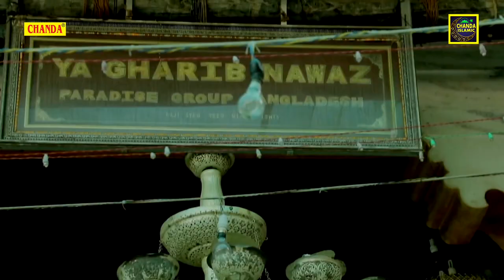New Qawwali 2020 | कौन ख़्वाजा की तरह है | Haji Murad Atish | Superhit Qawwali 2020 | Chanda Islamic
Title Song :- Kaun Khwaja Ki Tarah Hai

Singer - Haji Murad Atish

Fankar :- Murad Aatish

Kalaam :-

Music Arranger :- Naushad Ali Khan

Chanda Onwer:- Hansraj Railhan, Leela Krishan, Rajesh Thukral, Ankit Vij

808 urs ajmer sharif
garib nawaz urs 808
murad atish new kalaam
garib nawaz khwaja
garib nawaz khwaja new qawwali
khwaja garib nawaz latest qawwali